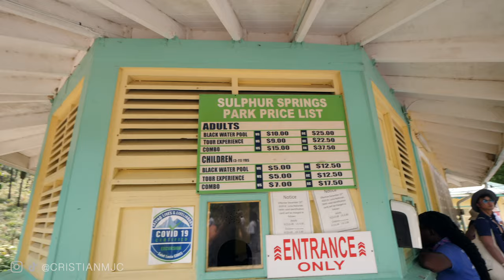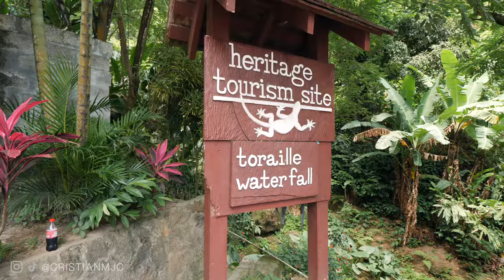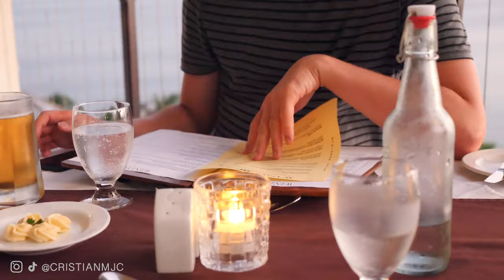The Best BOAT Trip (Saint Lucia) | Sulphur Springs, Snorkeling & Waterfalls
Today we visit some of Saint Lucia's highlights on a catamaran boat! We visit Soufriere, sulphur springs mud baths, go snorkeling at anse cochon beach and swim at Toraille waterfall. So much fun and a really well organised tour by sea spray cruises.

00:00 Introduction
00:18 Rodney Bay Marina
00:41 Catamaran
01:17 Soufriere
01:56 Sulphur Springs
04:31 Morne Coubaril Estate
04:48 Toraille Waterfall
05:51 Snorkelling
07:22 Calabash Cove Hotel
08:53 Dinner
09:06 Outro